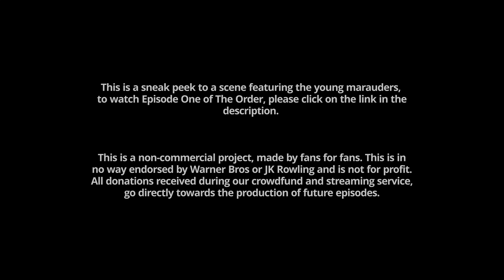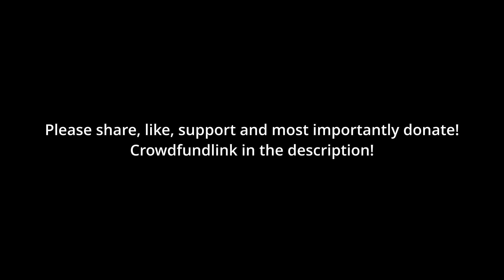Mini Marauders (The Order Sneak Peek) Harry Potter Prequel Webseries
A young James, Sirius, Remus and Peter go into the forbidden forest and trouble ensues.

If you enjoyed the snippet, please donate to help us make more episodes

If you want to watch episode one follow the link below;
A young James Potter, Sirius Black, Remus

Written and Directed by Victor De Almeida

Starring:

Hudson Trindall as James Potter
Callum Macreadie as Sirius Black
Patrick Davies as Remus Lupin
Bobby O'Neill as Peter Pettigrew